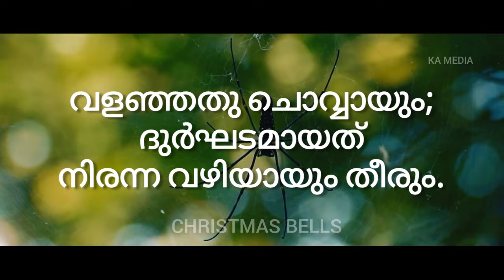Christmas Bells | Day 4 | Short Message | Alex Kattappana